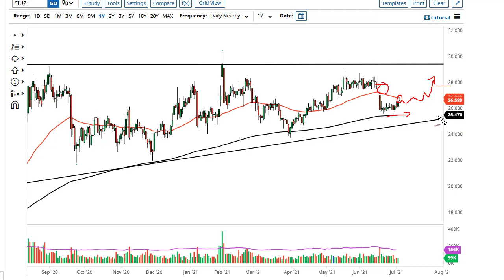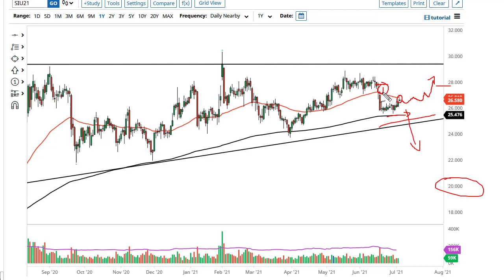Silver Technical Analysis for July 06, 2021 by FXEmpire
The silver markets have rallied ever so slightly during the trading session on Monday but failed and the 50 day EMA again.